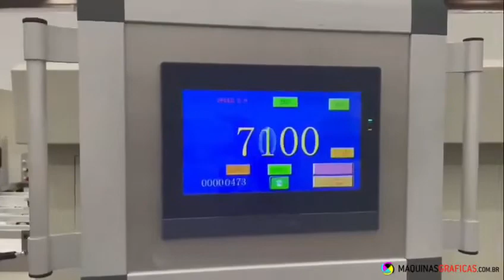CORTE E VINCO AUTOMÁTICA BOYU BY 1080 (NOVA) - CÓD.: 21353